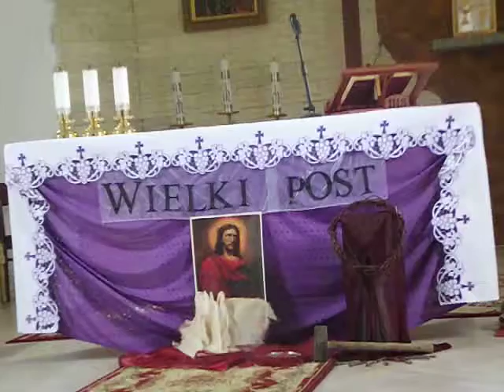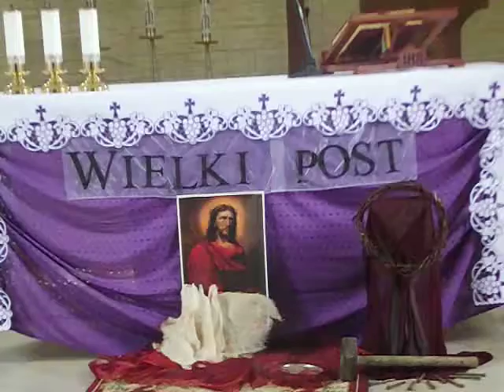Ach mój Jezu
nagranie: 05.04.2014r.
Kościół pw. Wniebowstąpienia Pańskiego
Pieśń na komunię - na V niedzielę Wielkiego Postu, rok A

Ach mój Jezu, jak Ty
W Ogrojcu zakrwawiony!
Tam Cię Anioł z w smutku cieszył,
Skąd był świat pocieszony.

Ref.: Przyjdź, mój Jezu,
Przyjdź mój Jezu, pociesz mnie!
Bo Cię kocham serdecznie.

2. Ach, mój Jezu, jakeś srodze
Do słupa przywiązany,
Za tak ciężkie grzechy nasze
Okrutnie biczowany.

3. Ach, mój Jezu, co za boleść
Cierpisz w ostrej koronie,
Twarz najświętsza zakrwawiona,
Głowa wszystka w krwi tonie.